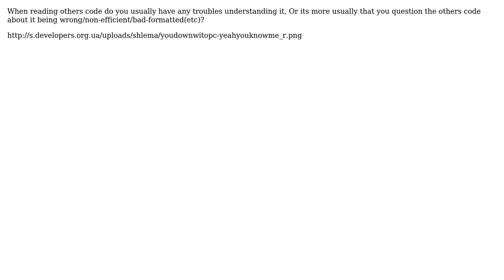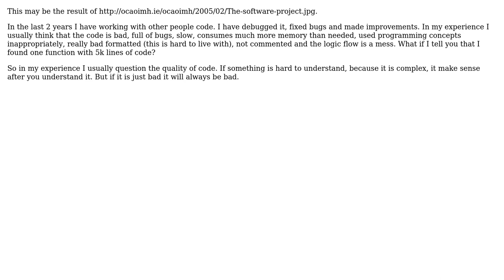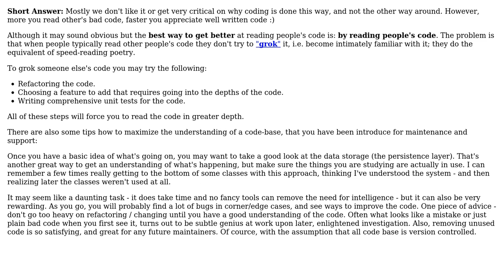What happens to programmers most oftenly while reading the code of others? (3 Solutions!!)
What happens to programmers most oftenly while reading the code of others?

With thanks & praise to God, and with thanks to the many people who have made this project possible! | Content (except music & images) licensed under CC BY-SA | Music | Images & others | With thanks to user Yusubov user Telastyn user snoopy user Michael Kohne user Joqus and the Stack Exchange Network Trademarks are property of their respective owners. You are responsible for your own actions.